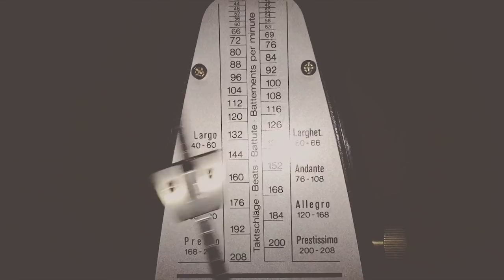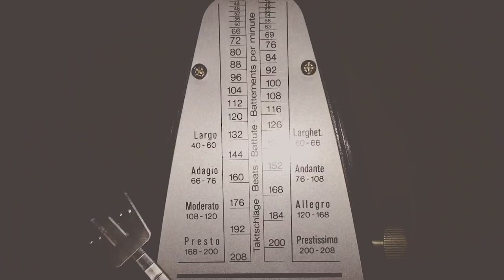Valborg - Alphakomet [official music video]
Performance by Darius Darwish
Production | Concept | Camera | Edit by Soheyl Nassary

Valborg are undisputed masters of sophisticated primitivism. In the course of six albums, the Germans have been cherished by the likes of metal pioneer Tom G. Warrior (Celtic Frost/Triptykon) for their exceptional uniquess, and now "Zentrum" ("center") combines the best of its two predecessors, the atmospheric depth of "Romantik" and the rawness of "Endstrand".

Once again, an evocative cover artwork by Peter Böhme visualizes the music perfectly: as simple as singular , powerfully striking. Thematically, the trio is maybe more topical than ever, dealing with escalation of any kind and the dissolution of self.

Valborg once more prove that blunt musical force can be used in a refined, even emotional way; during songwriting, the untimely death of their friend and instrument maker René Marquis tore a hole into the family they consider themselves to be and had a significant influence on the material.

For this reason "Zentrum" is, more than anything, about finding the center again. It speaks of condensation and contraction, evoking the color red for heating, once more gaining weight. Musically though, there is and will never be a middle ground …

"Zentrum" is available as Digisleeve CD and LP (black and ltd. white vinyl). At the same time, Lupus Lounge / Prophecy Productions  are re-releasing Valborg's entire album discography up to "Romantik" as single Digipak CDs with new artworks and in a limited, numbered box set titled "Urknall", also containing the group's early demos on two additional CDs and a 64-page booklet.

The official Prophecy Productions Youtube channel.
Watch all Prophecy video clips here and listen to Prophecy's entire music catalogue (more than 1,800 songs)!